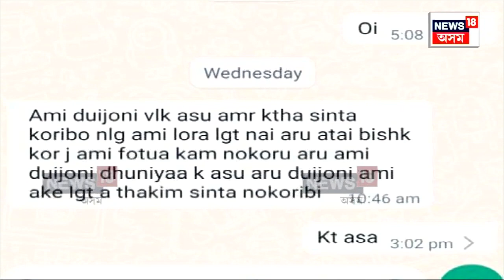Mariani Missing Students News : ৮ দিনে সন্ধান নাই মৰিয়নীৰ ২ নিৰুদ্দিষ্ট ছাত্ৰীৰ | N18V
Mariani Missing Students News | মৰিয়নিৰ পৰা দুগৰাকী মেট্ৰিক পৰীক্ষাৰ্থী নিৰুদ্দিষ্ট হোৱা ঘটনাই তোলপাৰ লগাইছে সমগ্ৰ ৰাজ্য। থানাত বহি নিৰুদ্দিষ্টৰ মোবাইল ট্ৰেক কৰাতে ব্যস্ত হৈ আছে আৰক্ষী। বিপৰীতে বাতৰি সম্প্ৰচাৰ হোৱাৰ পাছত বাৰে বাৰে ফোন কৰি বিভ্ৰান্তিকৰ ভাষ্যৰে ২ নিৰুদ্দিষ্টই বিপথে পৰিচালিত কৰিছে পৰিয়ালক। এনে অৱস্থাত অসহায় হৈ পৰিছে মৰিয়নিৰ ভুক্তভোগী পৰিয়াল দুটা।